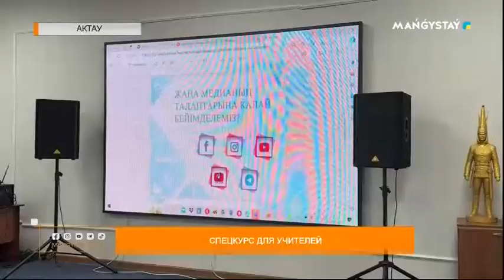Спецкурс для учителей